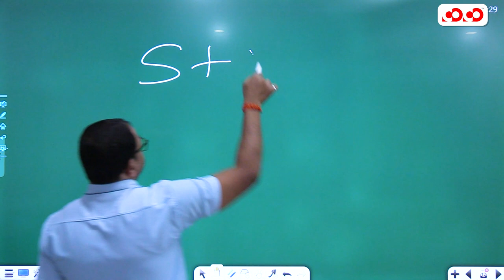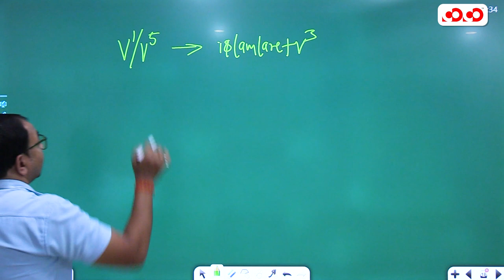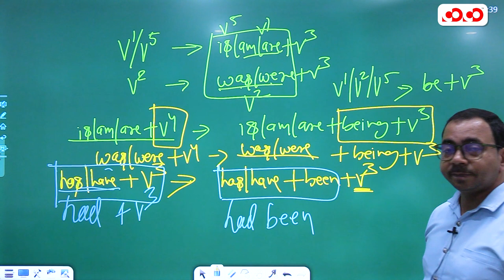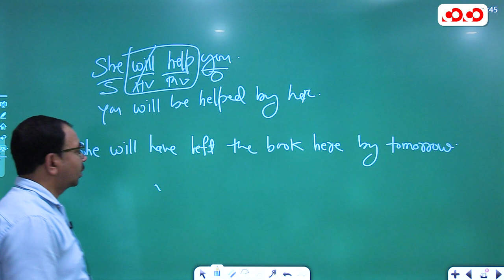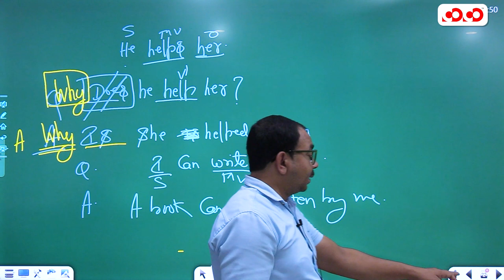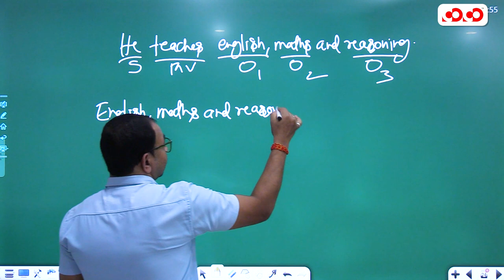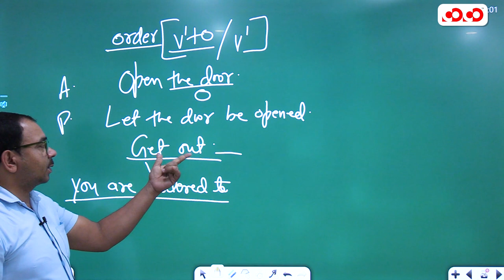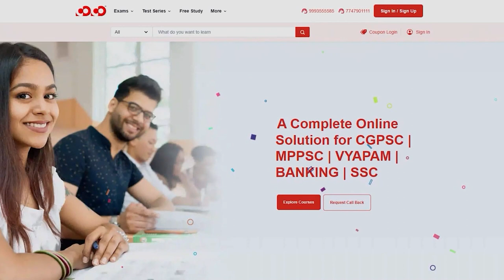English Language | Lect-02 | Ajeet Sir | मुख्य परीक्षा संग्राम सीरीज 2023-24 | CoCo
Admission Open
Online classes available
Branch - Bilaspur & Raipur, Durg, Rajnandgao